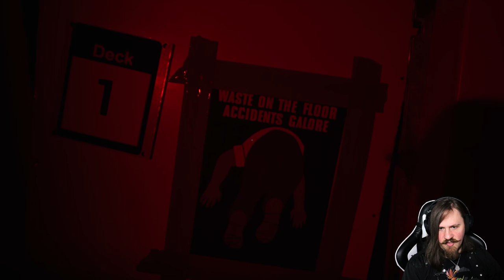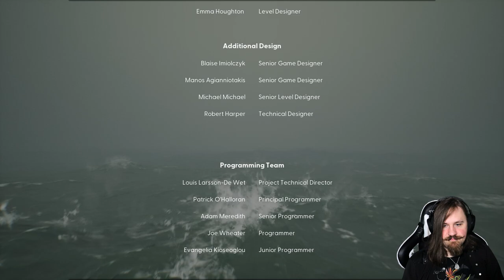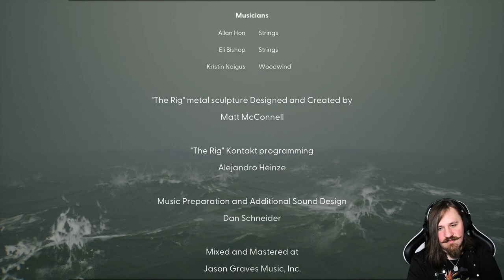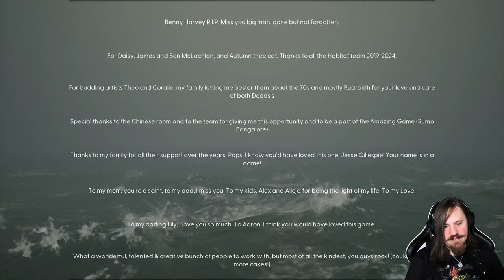Der EINZIGE Ausweg! - Still Wakes The Deep | Part 4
Die Lage wird immer aussichtsloser und jeder Versuch, irgendwie von der Bohrinsel zu entkommen oder Kontakt mit der Außenwelt aufzunehmen scheint vergebens. Jede Lösung eines Problems führt zur Entstehung des nächsten und da nun die Bohrinsel langsam in die Meerestiefen versinkt, bleibt uns nicht mehr viel Zeit einen Ausweg zu finden. Doch ist es überhaupt möglich?